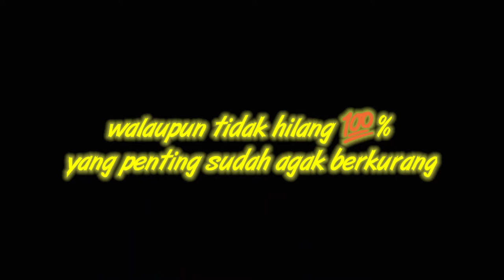#5 Cara cara menghilangkan suara noise pada mic clip on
Cara cara menghilangkan suara noise pada mic clip on

Hallo ketemu lagi dengan WD MOTOVLOG 😁
pada video kali ini saya akan memberikan tutorial cara mengatasi noise yang biasanya terjadi pada mic clip on dengan harga murah
Motovloger 99%tiru tiru 1%mikir dewe
helm :cargloss retro
Kamera: yi cam inter mod mic
Edit :Kinemaster pro